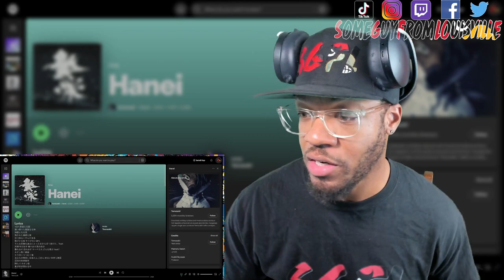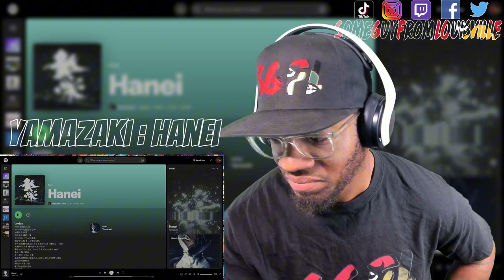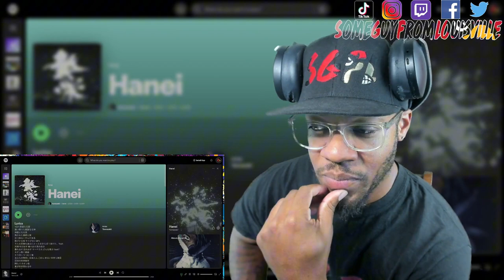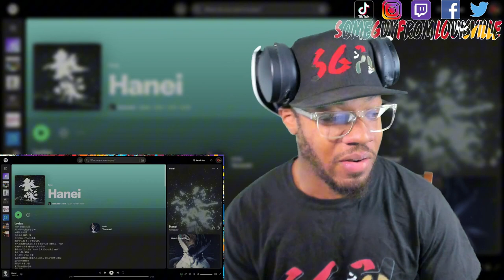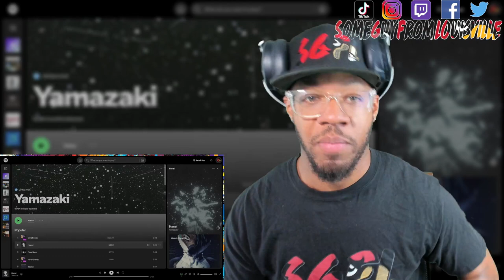WOULD BE GREAT ANIME MUSIC! | Yamazaki - Hanei | [reaction]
SGFL takes a listen to "Hanei" by @yamazakimusic
TIMESTAMP
Intro - 00:00
Reaction - 03:33
Outro - 06:39
's social media handles:
WANT A REACTION? TAP IN!